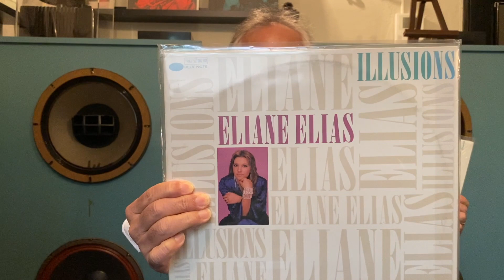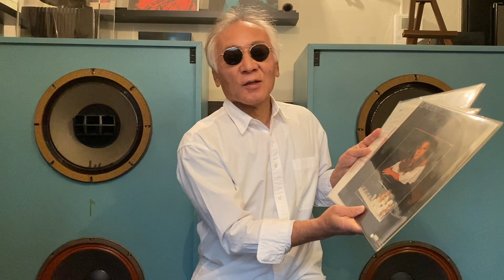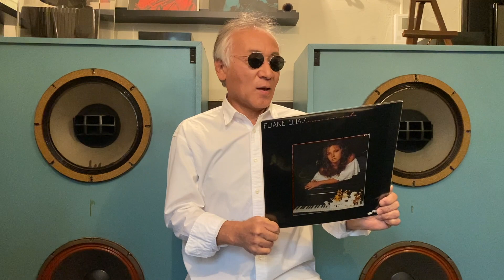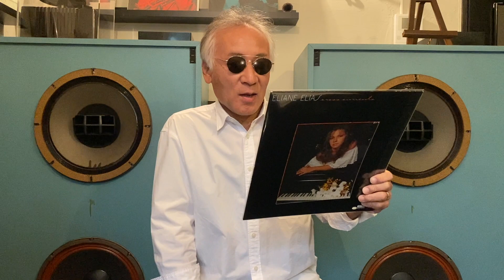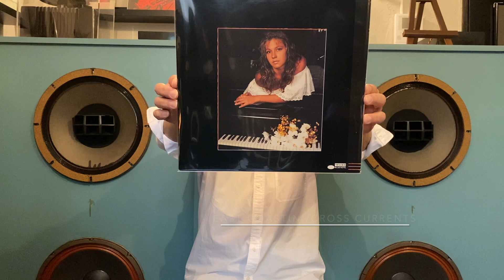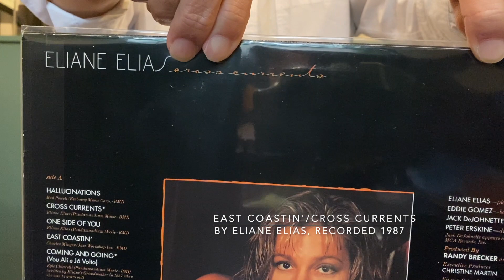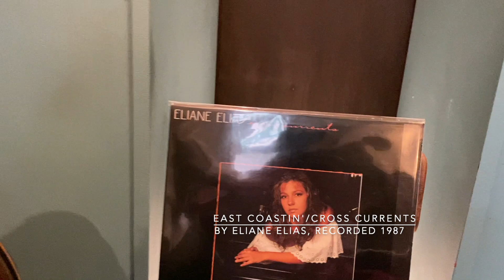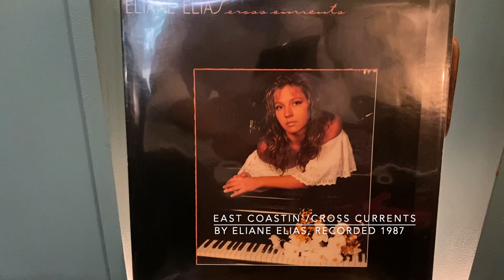ジャズ喫茶バリレラ オススメの1曲 #487 Eliane Elias 「East Coastin'」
【Now Playing】
Track：East Coastin'
Performer：Eliane Elias
Title：Cross Currents
Year/Place：March, 1987/New York
Released：1988
Label/No/Format：Blue Note/B1-48785/STEREO
Engineer:
Notes：

[Sound System]
Turntable：Garrard 301
Tonearm：SME 3009S II IMPROVED
Headshell：SME S2
Cartridge：SHURE V15 TypeⅢ
Loudspeaker：Doug Sax custom-tuned "Super Red" Altec 604E2
monitors
Dividing Network：The Mastering Lab Ltd. MODEL 604/5 SERIAL NO.1290
Preamplifier : LEAK VARISLOPE
Poweramplifier：LEAK STEREO 60

☝︎イリアーヌ・イリアス。コンテンポラリーからリアル・ジャズ・・現在のトップ女性ピアニスト。パートナーはマーク・ジョンソン。1987年のリーダー2作目は、エディ・ゴメス、ジャック・ディジョネットとのピアノトリオ。エバンスがらみですねー・・。